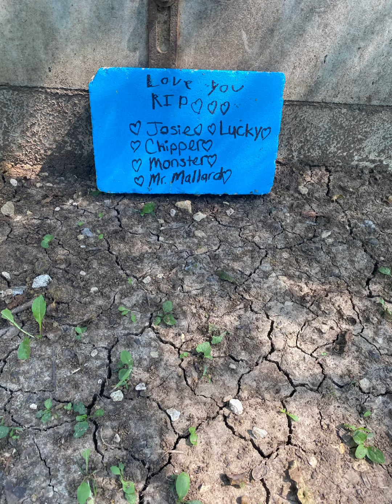Love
The Song used in this video does not belong to me it rightfully Belongs to Olivia Rodrigo￼￼